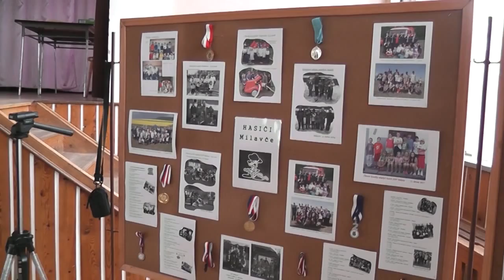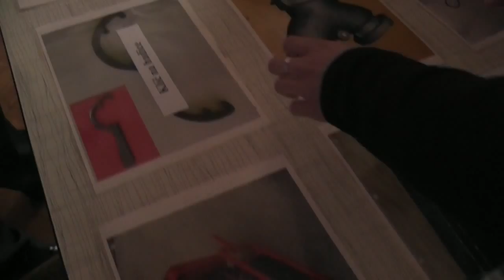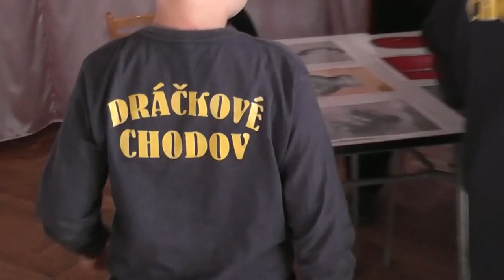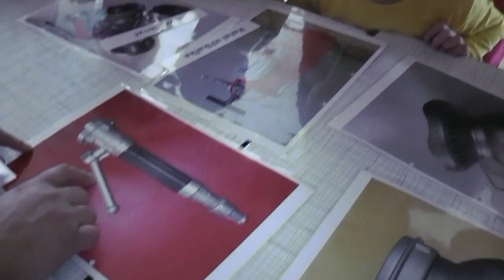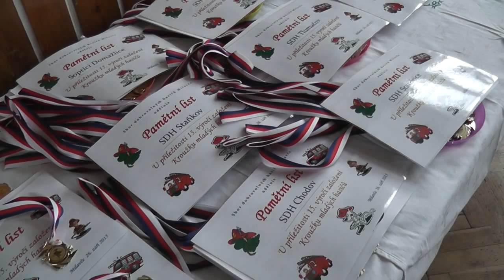Kroužek Hasiči 15 let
Oslava 15. výročí založení Kroužku mladých hasičů SDH Milavče
Datum konání: Sobota 26. září 2015
Zahájení ve 13:00 hodin v sále KD Milavče

Program:

13:00 – slavnostní zahájení
13:15 – soutěže a hry MH
15:30 – doprovodný program
vystoupení Soptíků z Domažlic
vystoupení lezecké skupiny – Hasiči Domažlice (ukázky slaňování)
prohlídka hasičské techniky a vybavení